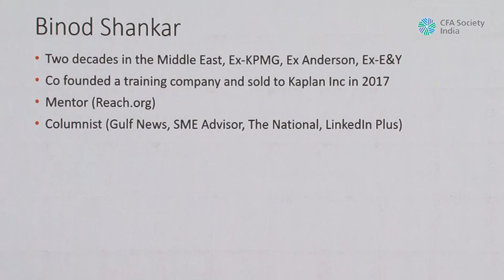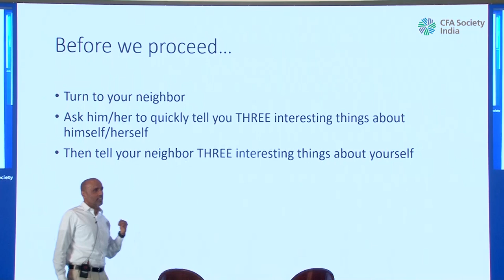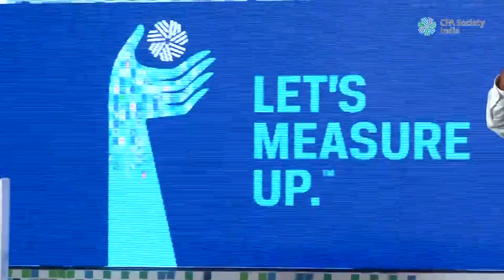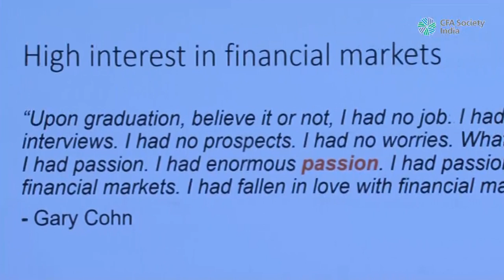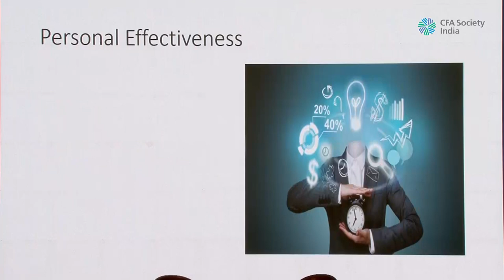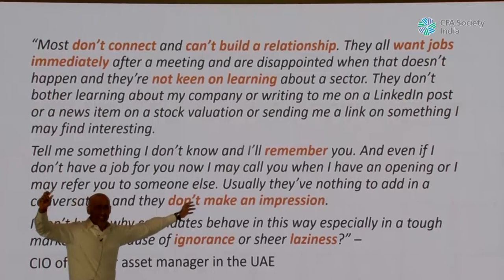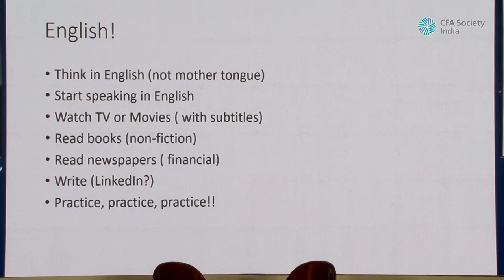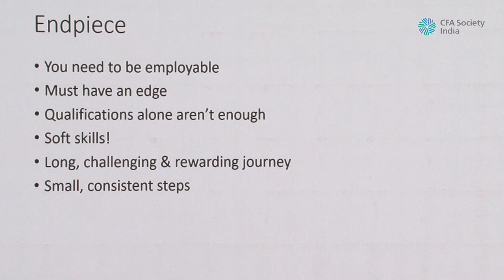Speaker Binod Shankar, CFA | Financial Talent Summit organized by CFA India Society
Mr. Binod Shankar speaks at the Financial Talent Summit organized by CFA India Society on 15 September, 2019 in Bangalore, INDIA